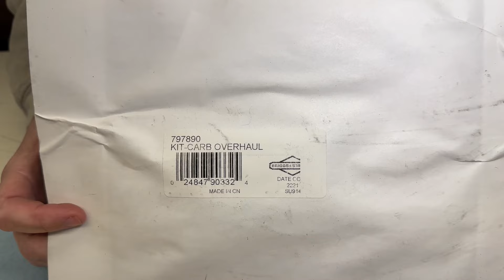Easy How To! Clean and rebuild a Briggs Vtwin Nikki Dual Barrel Carburetor!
In this video I will disassemble, clean and rebuild a Briggs & Stratton Intek VTwin Nikki dual barrel carburetor off a John Deere lawn tractor!

In-depth and hopefully easy to watch and listen to!  Let me know what you think!